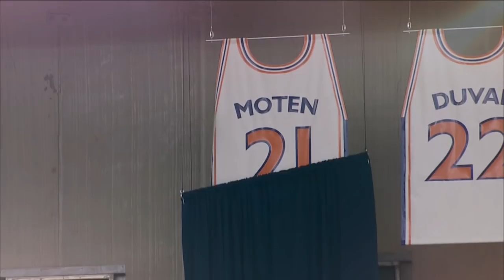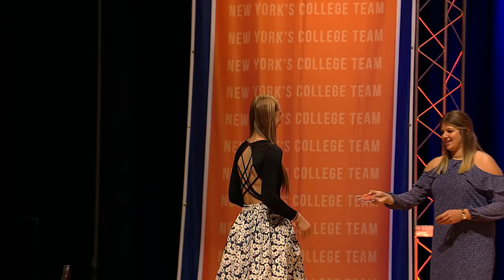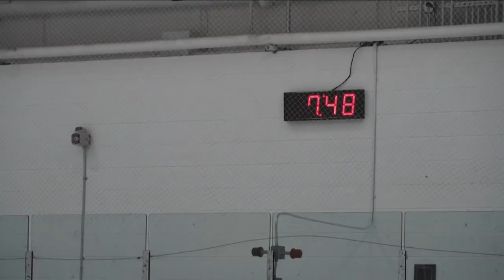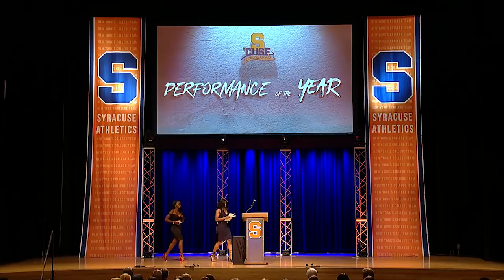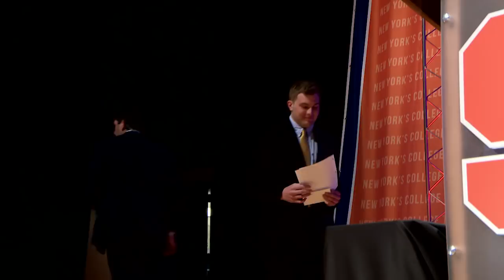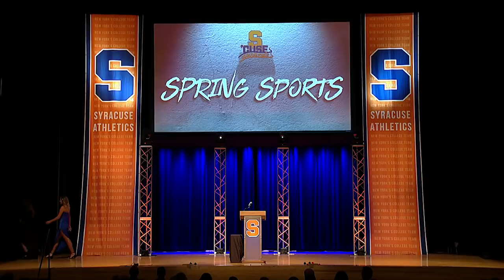'Cuse Awards 2018